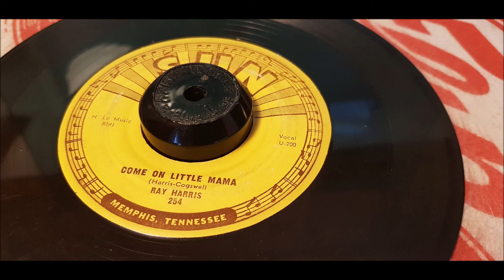Ray Harris - Come On Little Mama - 1956 Rockabilly - SUN 254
A Top 10 Rockabilly record of all time! This is an hell off a must have item!

Ray Harris - Vocal and Guitar
Winston Wayne Cogswell - Guitar
Joey Reisenberg - Drums
Unknown – Bass

There is a priceless anecdote about Ray Harris, practicing his vocal craft in a non-air conditioned Memphis  apartment in July, standing in his overalls, dripping with sweat, bellowing his heart out to his undeserving  neighbors. Folks living blocks away got to preview an a cappella version of these sides, which Billboard later  called "dangerous".

"Come On Little Mama" was one of the original Holy Grail Sun singles... and with good reason. Its one of  the most berserk records of the era. Ray Harris took his song to Sun. Sam Phillips, surely knowing that he  couldn't sell Harris to the mass market, nevertheless responded to his maniacal energu. "I'll never forget it, he  was so intense", says Phillips. "Ray was a very intense person. He really put himself into it. He looked like  he was going to have a heart attack every time he played. 'Rack 'em up, boy, let's go!. That was Ray's  saying".

All the practicing apparently paid off for Harris, whose voice Billboard described as "extreme" and "emotion  packed". In his more staid later life, Ray Harris spent years as the resident engineer at the Hi Records studio  across town.

In its original 45rpm form "Come On Little Mama" proved to be a serious challenge for the avid listener as  the single was pressed on particularly low grade vinyl. Only in recent years, with the advent of the digital  format, has it been possible to soak up the full impact of what Ray Harris first set out to archieve. As a point  of interest, his right hand man was a fine guitarist by the name of Wayne Gogswell who saw success of his  own when he penned "Teensville" for Chet Atkins.